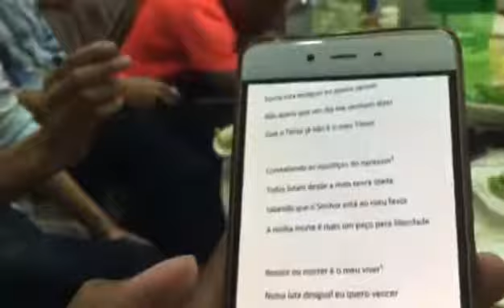Celebrated 15th Anniversary of East-Timor independent in Nanjing China.